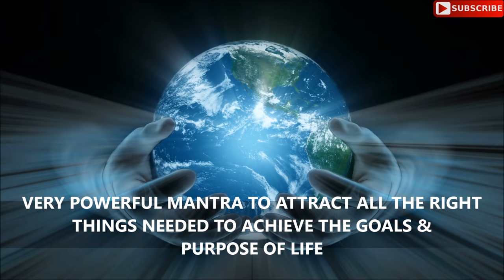OM KLEEM : MANTRA FOR UNIVERSAL ATTRACTION : VERY POWERFUL !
DHYAAANGURU DR. NIPUN AGGARWAL is a Humanitarian, Philanthropist, Mentor, Motivator, Doctor and a Spiritual Guide who has helped thousands over the years with Lectures and workshops on Self-Development, Meditation and Mantras.

Mantra: OM KLEEM
Significance : Om Kleem is the sound of Universal Attraction. Attraction can be towards Love, Success,Good health, Peace or whatever that you desire which will make you a better person and a soul ! It increases your magnetism towards the desired Goal giving you an opportunity to get it sooner !
Play or chant as much as possible any time of the day !
Good Luck and Good Wishes !